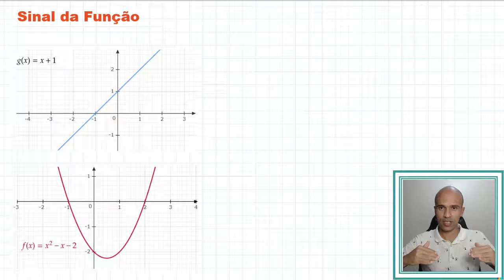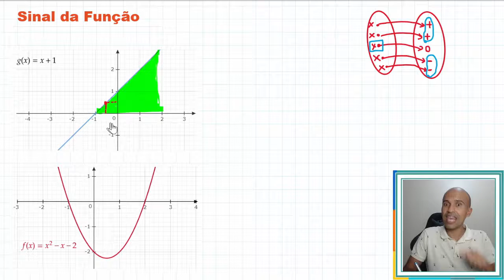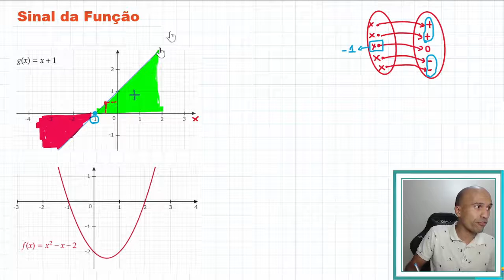Estudo do Sinal de uma função | #10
Nesta aula vamos aprender a identificar o sinal de uma função. Bora lá?